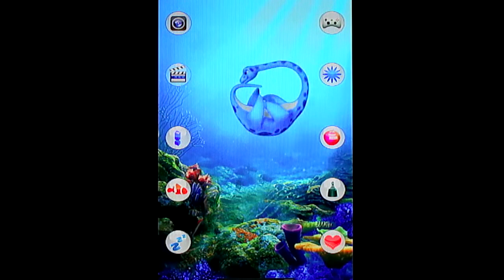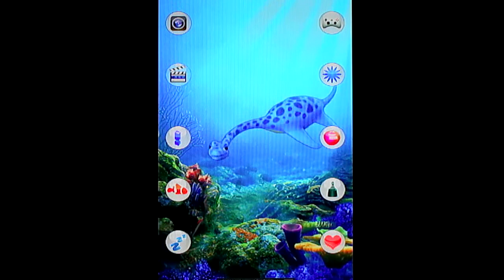Talking Plesiosaur Android Gameplay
Processor Model:  Quad Core 1.6GHz A31S
GPU: ARM Mali400MP2